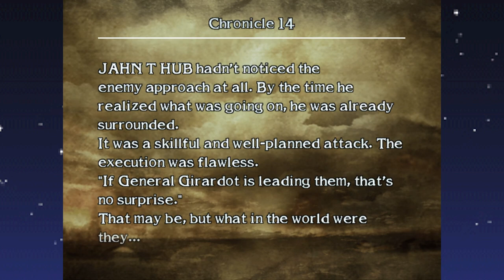Chronicles of The Sword: Chronicle 14 - A Brouhaha Emerges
Guys, I know the description of these videos is typically to do a haha funny anime-style summary of the events of the episode you're watching, but we've committed a grave error. Please, out of respect for us, skip the part where we say that LOGIC wrote the Kendrick Lamar song "Alright" off of the album "To Pimp A Butterfly". Jahn T. Hub Kills a guy in this one too idk